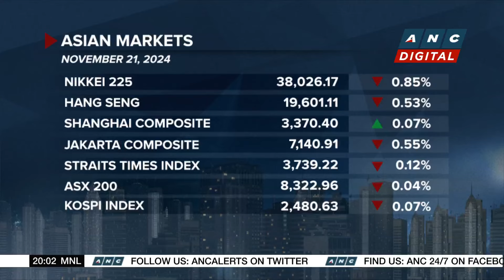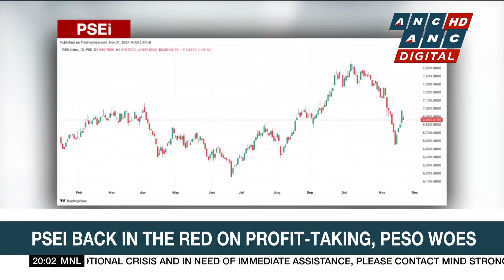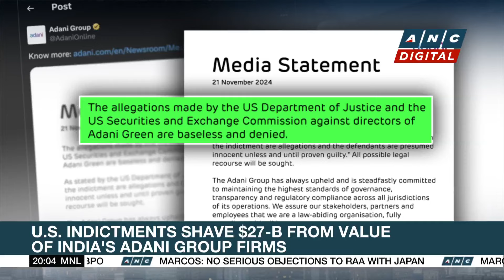Nvidia shares slump as quarterly revenue growth slows | ANC